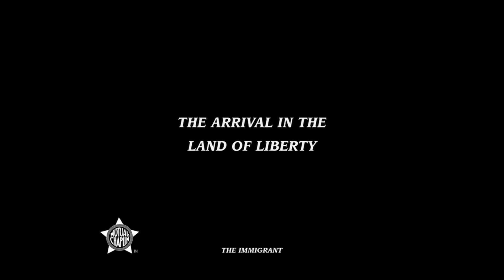Clip dal film THE IMMIGRANT di Charlie Chaplin (1917) - L' arrivo in America